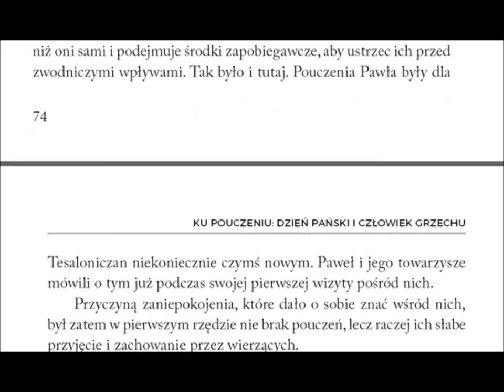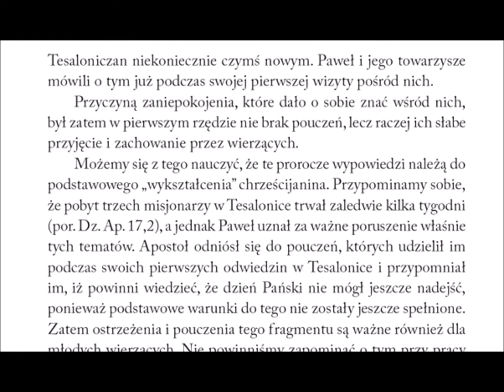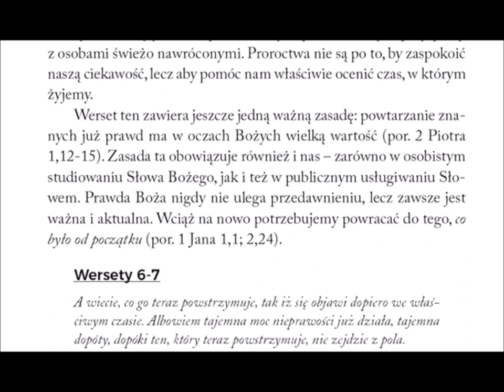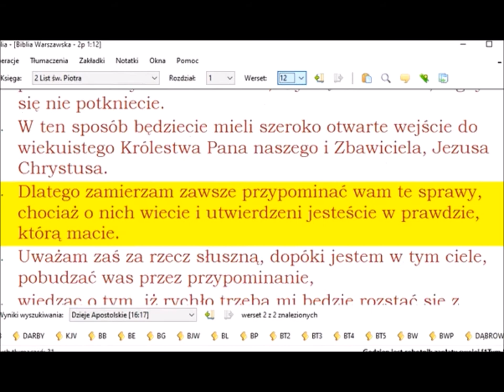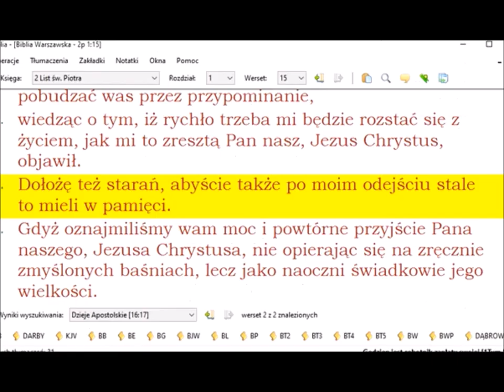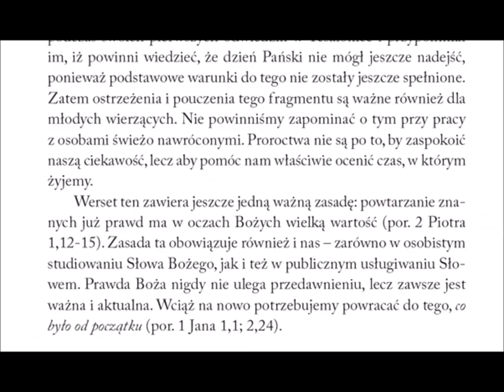Komentarz do 2 listu Pawła do Tesaloniczan 023 rozdział 2 werset 5 o tym wam mówiłem Zielone Niwy